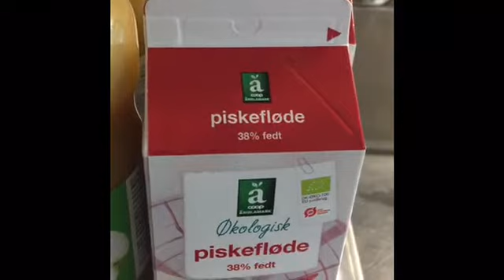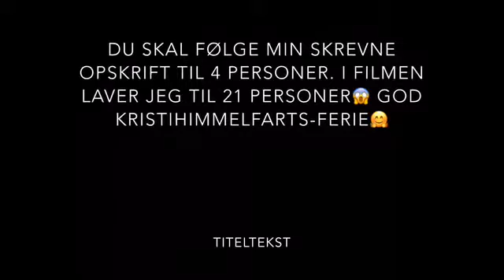Bentes æblekage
Bente viser hvordan du laver gammeldags æblekage.